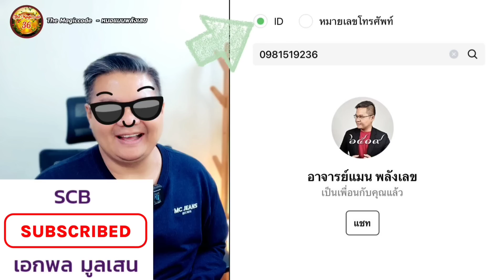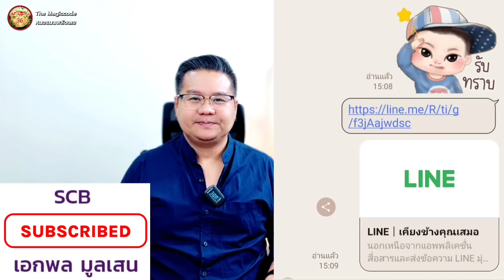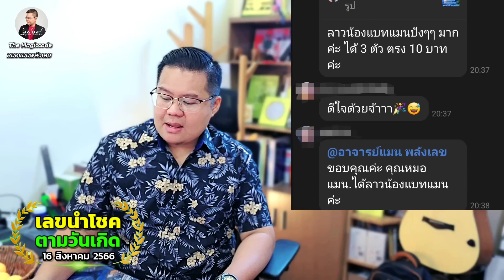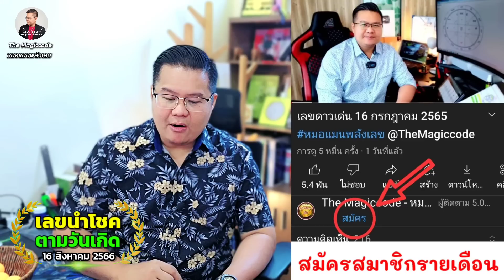เลขนำโชคตามวันเกิด 16 สิงหาคม 2566